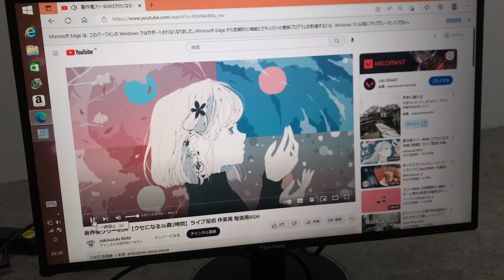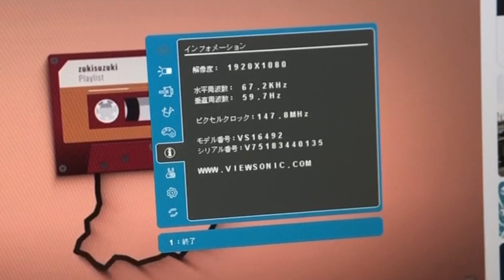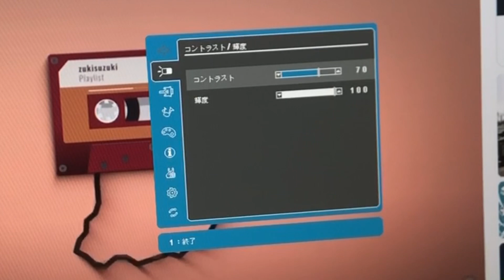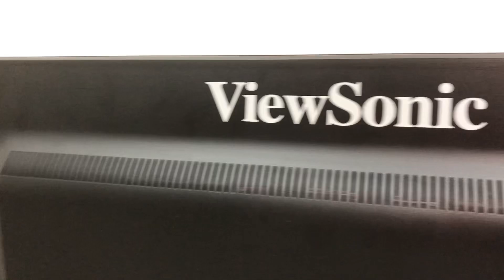□ViewSonic VA2719-smh 薄型 27インチ HDMI Dsub15 27型 PCモニター 2018年製 ディスプレイ ビューソニック VS16492 動作品 □23043001